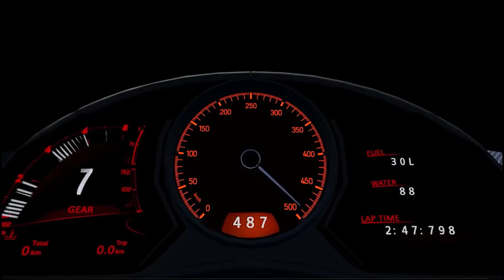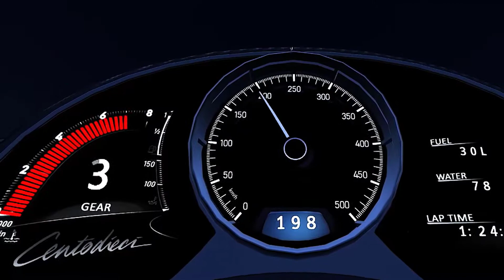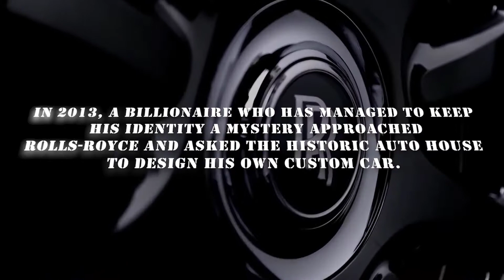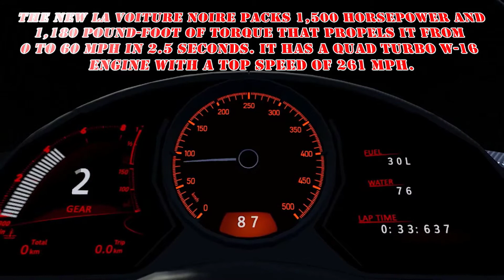Top 5 Most Expensive Cars in the World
hello everyone today we are going to show you The Top 5 Most Expensive Cars In The World.
Luxury cars are much more than conveyance. It's swag, style, flamboyance and power all moulded into one.

Number 5 : Lamborghini Veneno Roadster - $ 8.3 million

Veneno Roadster has an electronically controlled all-wheel-drive system (Haldex gen. IV) with rear mechanical self-locking differential with a 6.5 liter aspirated V12 engine and a top speed of 355 km/h. The hulk has no roof, instead, it has a strong rollover bar for optimum safety.

Number 4 : Bugatti Centodieci - $9 million

Bugatti makes a re-entry here with its Centodieci. The name translates to the number 110 in Italian. The sculptural beauty coincided with Bugatti’s 110th year of inception. Bugatti created a reinterpretation of the epochal EB110, which, when presented in 1991, was considered the fastest and most extraordinary supercar of its time.

Number 3 : Rolls Royce Sweptail - $13 million

In 2013, a billionaire who has managed to keep his identity a mystery approached Rolls-Royce and asked the historic auto house to design his own custom car. The result of that legendary request was none other than the Rolls Royce Sweptail.

Number 2 : Pagani Zonda HP Barchetta - $17.5 million

A surprise entry, the exotic car boasts of a 7.3-litre naturally aspirated V12 engine, with a power of 789bhp. It also has a six-speed manual gearbox. In addition, it spots forged aluminum wheels—20-inch in the front and 21-inch in the rear. The rear wheel fairings are made from carbon fibre. Although roofless, the Zonda HP Barchetta has a roof scoop.

Number 1 : Bugatti La Voiture Noire - $18.68 million

No guesses here! Bugatti takes home the trophy for the most expensive car in the world. Making its debut a year ago at the Geneva International Motor Show, the one-of-a-kind La Voiture Noire is priced at $18.68 million. The name of the car translates to The Black Car.  The new La Voiture Noire packs 1,500 horsepower and 1,180 pound-foot of torque that propels it from 0 to 60 mph in 2.5 seconds. It has a quad turbo W-16 engine with a top speed of 261 mph.

Amazed 5s is a place for explorers. Together we seek out the most fascinating and rare gems of human knowledge. We read, write and learn in the process and have fun. Every day you will get a new video about most interesting and fascinating things in the world. We speak about everything and everybody. You will leave Amazed 5s smarter.